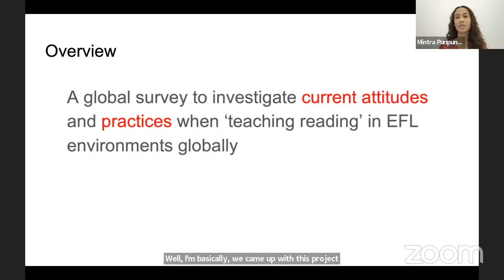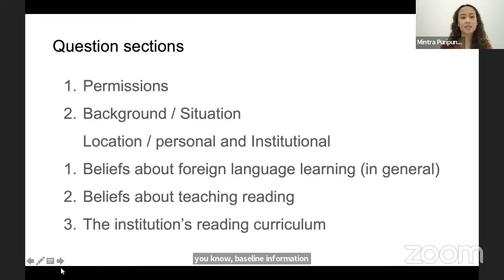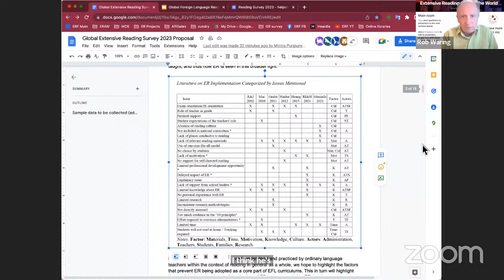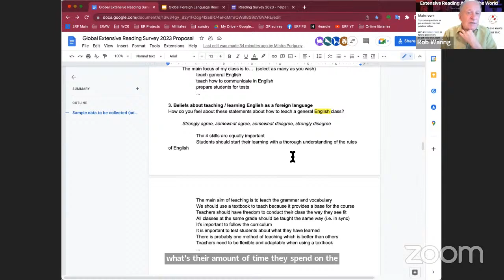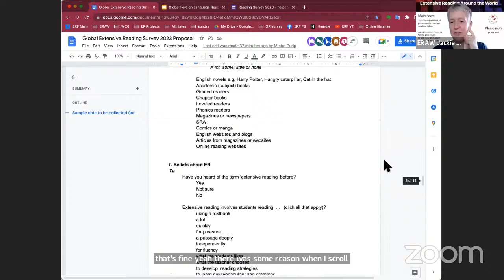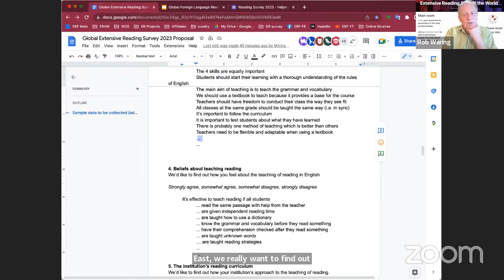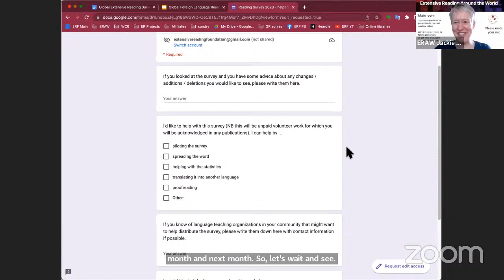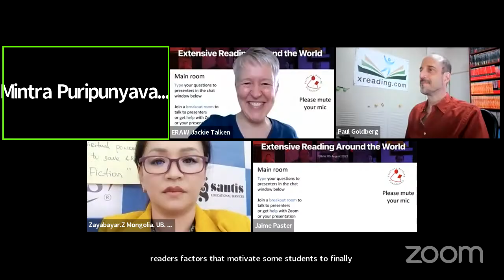Mintra Puripunyavanich & Rob Waring: English as a Foreign Language Reading Survey 2022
Presentation at Extensive Reading Around the World, Sun, Aug 7

This presentation will outline the goals of the Global Foreign Language Reading Survey 2022 (GFLRS 2022). GFLRS will survey teachers from all over the world to examine their perceptions of how foreign language reading should be taught in kindergarten, formal schooling, university and in adult education. GFLRS will illuminate the teachers' perceptions of the place of extensive reading in the foreign language curriculum and how it is practiced by those teachers who are doing ER and will find out why many teachers and institutions are reluctant to do ER, the barriers they face before adoption and what we can do to persuade them to adopt ER. Attendees will first hear a brief summary of the project and will be encouraged to highlight areas in the survey that might need to be modified for certain regions to account for local conditions. Finally, participants can sign up to be part of the survey either as subjects or recruiters who will find subjects. All non-personally or institutionally identifying data will be made available to the public.

Dr. Mintra Puripunyavanich is an assistant professor of English in the Division of English for Business, Assistant to the Deputy Director for International Affairs, and Editor of PASAA Journal at Chulalongkorn University Language Institute. Currently, she serves as Chair of Thailand Extensive Reading Association (TERA) and a committee member of Thailand TESOL. Her research interests include extensive reading, materials development, and English for Economics and Business.

Dr. Rob Waring, is Emeritus Professor at Notre Dame Seishin University in Okayama. He is an acknowledged expert in Extensive Reading and vocabulary acquisition. He has published over 60 articles and has given hundreds of lectures, plenaries and featured speaker presentations in 32 countries. He is an Executive Board member of the Extensive Reading Foundation responsible for the promotion of Extensive Reading globally. He is also author and series editor of a six series of graded readers by various publishers and has recently published Teaching Extensive Reading in Another Language with Paul Nation. He is Chair of ERAW2 2022.